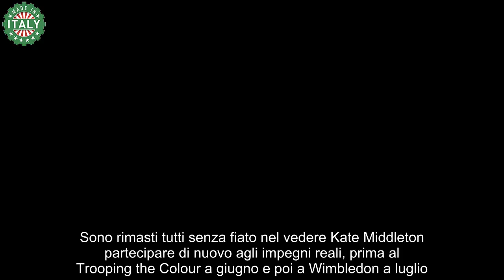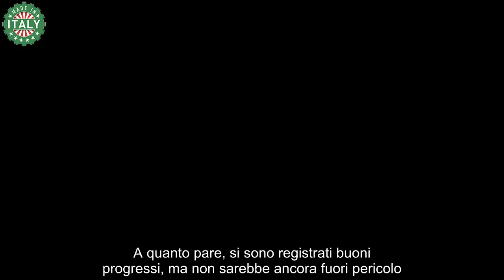Kate Middleton, a Wimbledon non è andata bene Il Palazzo è categorico sulla data del ritorno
Kate Middleton è stata a Wimbledon per la seconda uscita ufficiale dopo l’annuncio del cancro, ma sarebbe andata male: da Palazzo arriva una decisione categorica.

Sono rimasti tutti senza fiato nel vedere Kate Middleton partecipare di nuovo agli impegni reali, prima al Trooping the Colour a giugno e poi a Wimbledon a luglio. A quanto pare, però, il ritorno in pubblico definitivo della Principessa del Galles non sarà così scontato: ecco cosa è stato deciso a Palazzo.